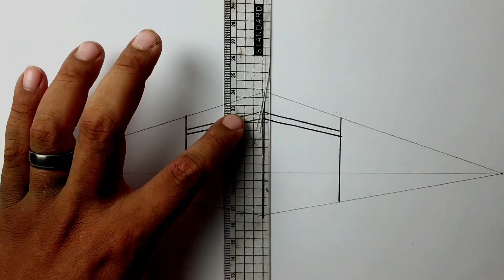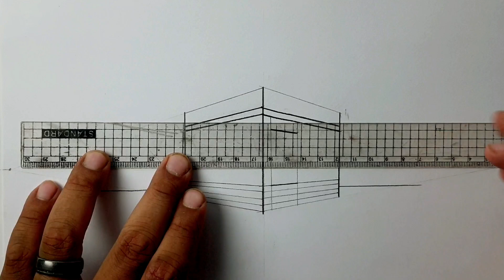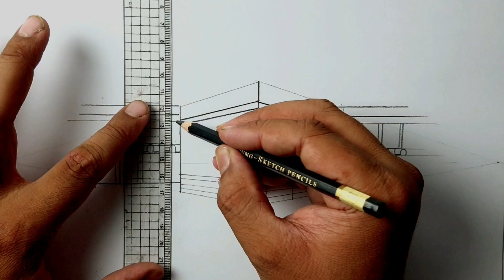طريقة رسم الكعبة خطوة بخطوة 🕋 | رسم المسجد الحرام | كيفية رسم الكعبة للاطفال والكبار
رسم الكعبة المشرفة . يُعتبر هذا الفيديو مفتاحًا للتعليم حيث يُقدم مواضيع مثل كيفية رسم الكعبة بطريقة سهلة، تعليم الرسم للأطفال، وكيفية رسم الكعبة بالاقلامالرصاص drawing # art . يُشمل أيضًا موضوعات مختلفة مثل رسم الكعبة المشرفة للمبتدئين، ورسم الكعبة بالخطوات، وتعليم رسم الكعبة للمسلمين. هذه الموضوعات تجذب الاهتمام لأنها تُقدم فهمًا عامًا عن فن الرسم وتأثيره على المجتمع.

رسم عيد الاضحي